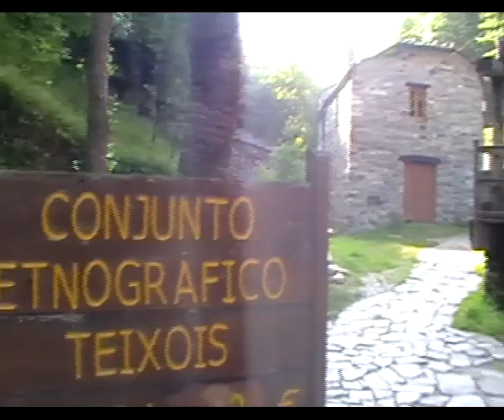Conjunto Etnográfico de Teixois, Taramundi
En la pequeña aldea de Teixois, Taramundi, podemos descubrir un valioso conunto de ingenios hidraúlicos en su estado natural.